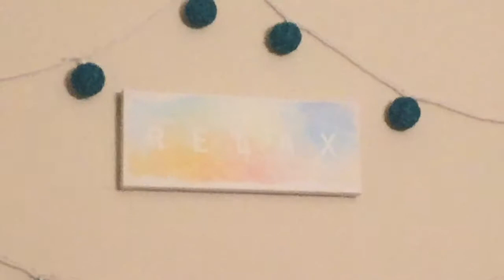Final-ly Done! | Vlogmas Day 5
We are done with finals! Featuring my sister's recital! Tomorrow we go home!

Sorry about the weird sounds when my headphones were plugged in, clearly they're broken in some way.